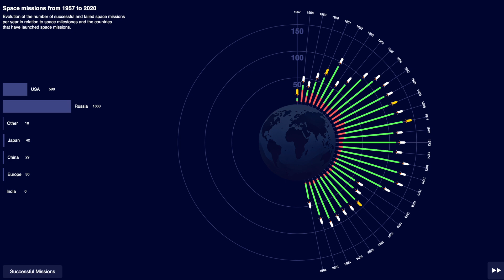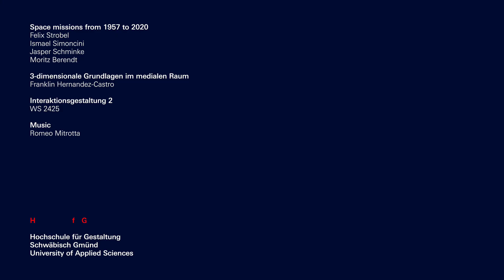Moritz Berendt Felix Strobel Jasper Schninke Ismael Simoncini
data visualization
undergraduate projects in data visualization WS-2024
Hochschule für Gestaltung Schwäbisch Gmünd
ph.d. franklin hernandez-castro,